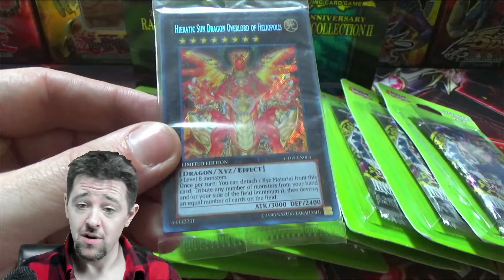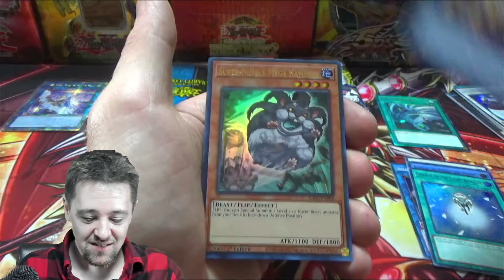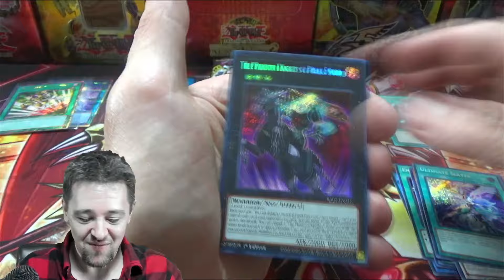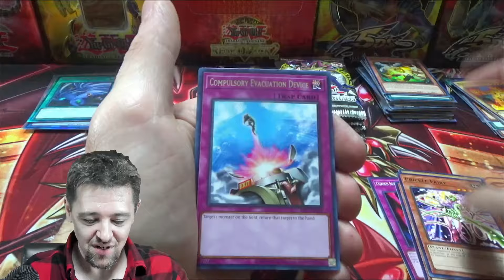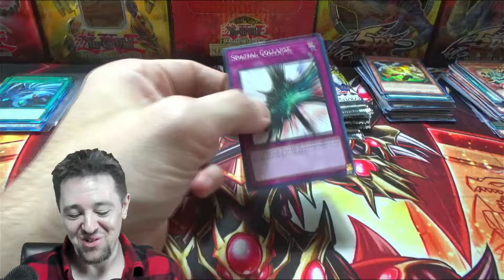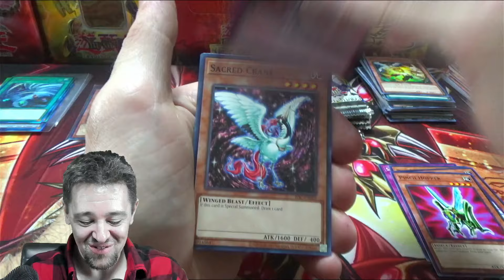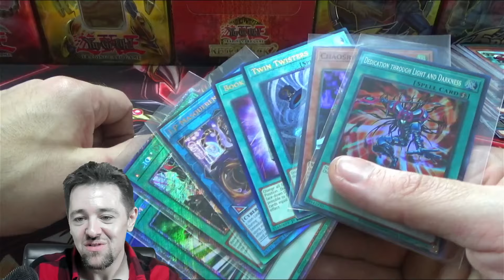1 PACK Is All It Took To ABSOLUTELY STEAL THE SHOW! (Yugioh Invasion of Chaos Blister Opening!)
1 Pack magic is all it took!

Jordan B.